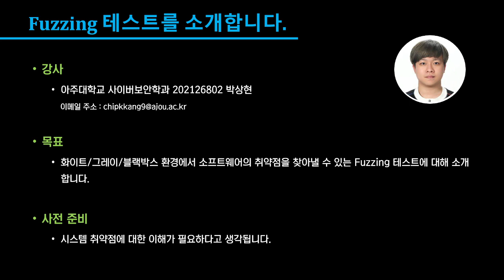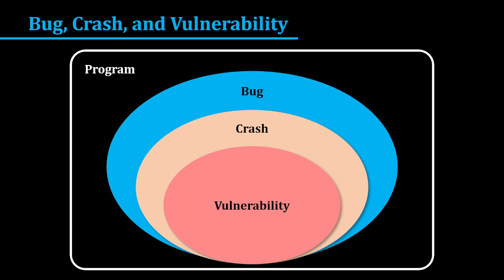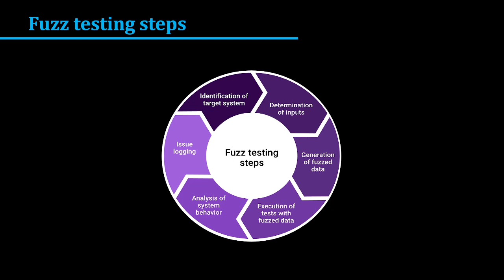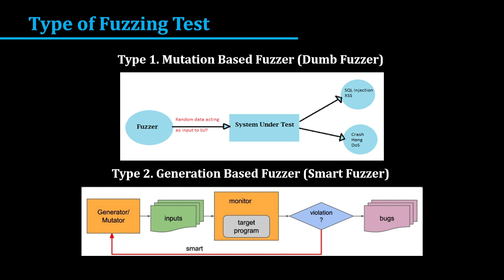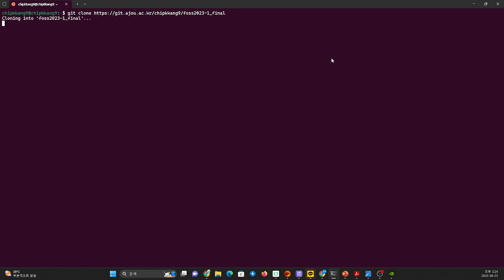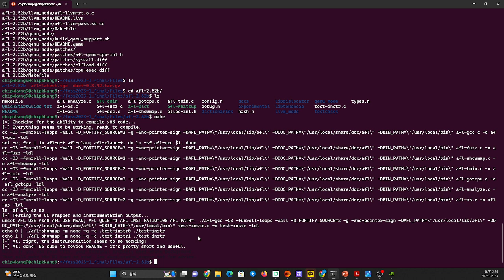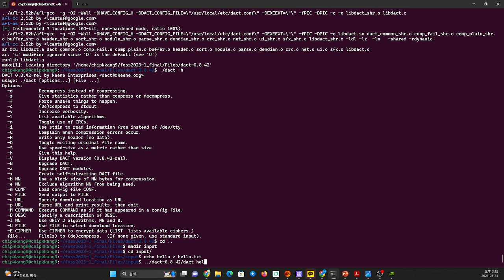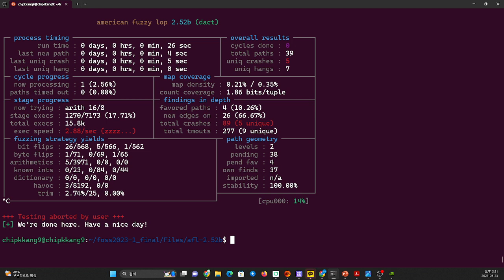[SWTT] 블랙박스 환경에서 소프트웨어의 버그를 찾을 수 있는 Fuzzing 테스트 소개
아주대학교 박상현